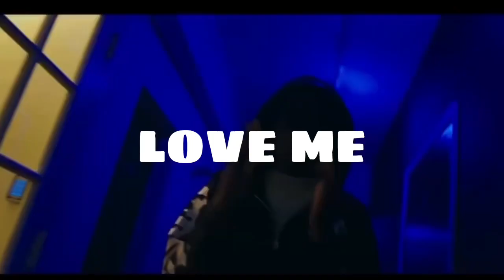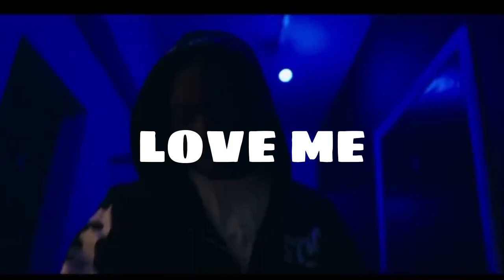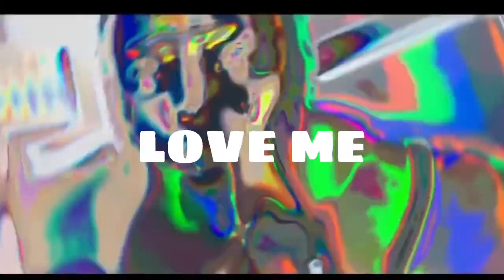[FREE] Kay Flock x B Lovee x Drill Sample Type Beat 2022 - "Love Me"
-MUST CREDIT ME (Prod. By Drhayk X @prod.night824 )